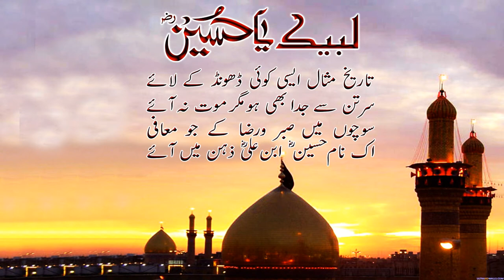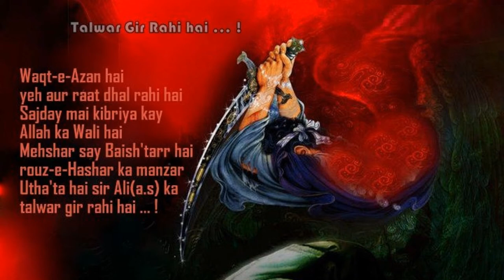HUYEE HAI SHAM RUN MEIN LOUT KAR SARWAR NAHIEN AAYE KALAM E ANWAR BY HASSAN NASIR BILAL